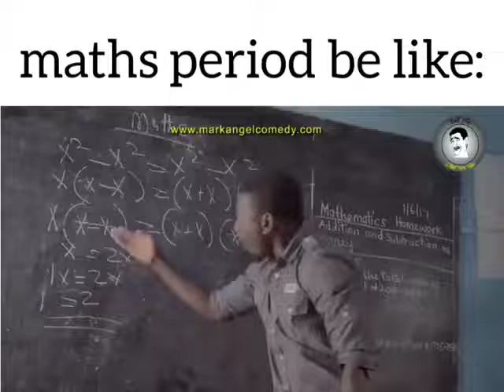Maths Period be like this